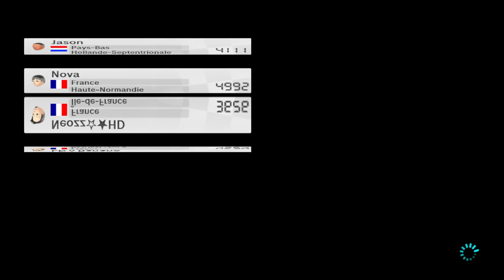Mario Kart 8 | 17 - Le retour ! (ft. Banano)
Et salut à tous ! On se retrouve avec Banano pour une vidéo un petit peu wtf sur Mario Kart 8 !